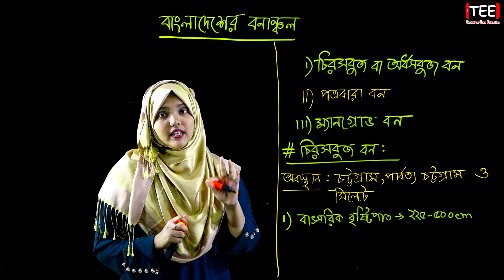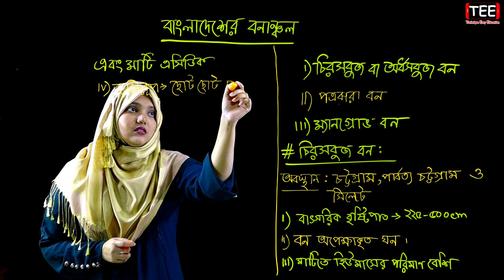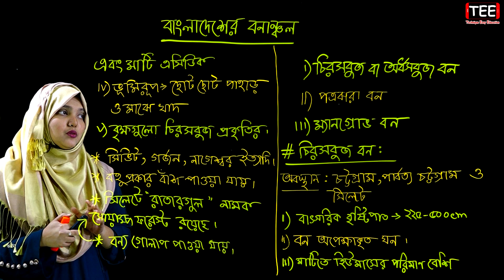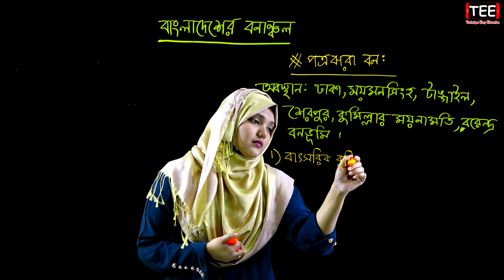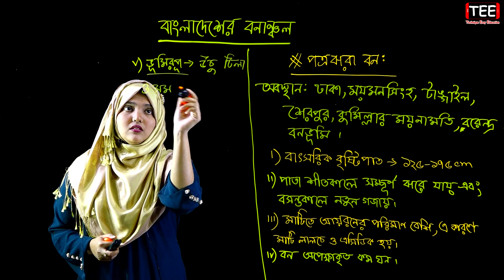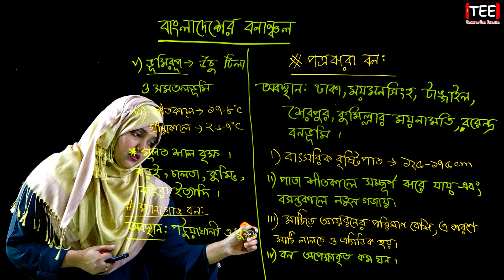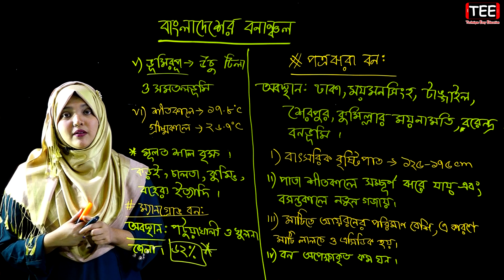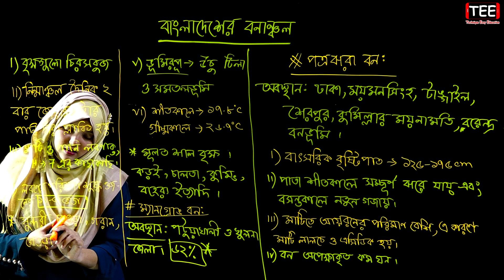বাংলাদেশের বনাঞ্চল || পর্ব-১৬ || জীবের পরিবেশ বিস্তার ও সংরক্ষণ || HSC Biology 1st Paper Chapter 12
বাংলাদেশের বনাঞ্চল